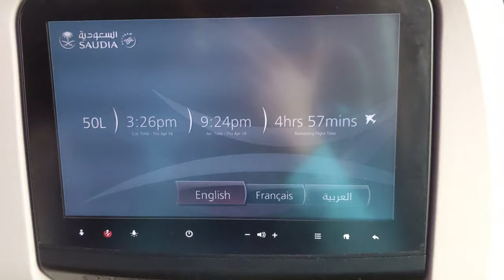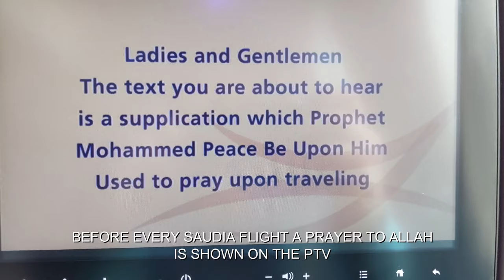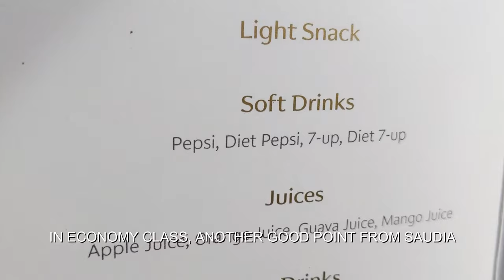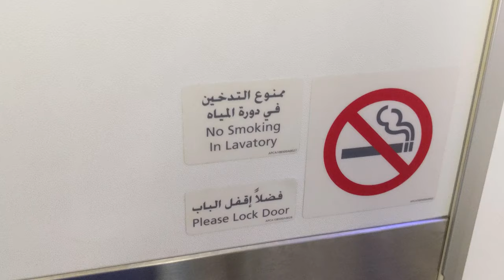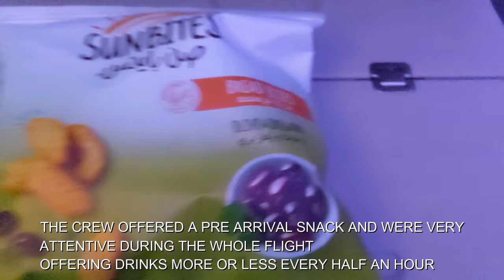Saudia B787-9 Economy Class review: Madrid to Jeddah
Aircraft: Boeing B787-9
Reg: HZ-AR23
Flight: SV226 Madrid - Jeddah
Seat: 50L